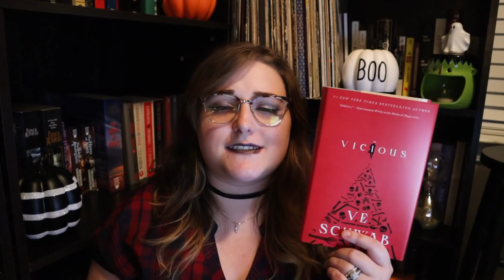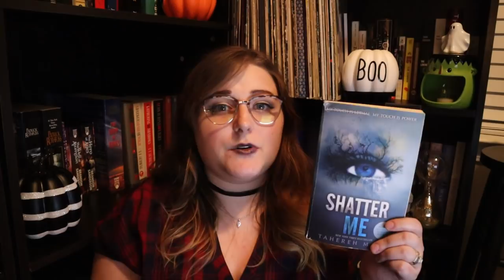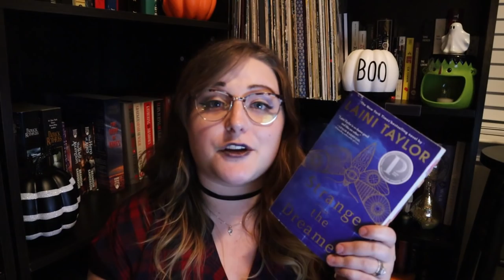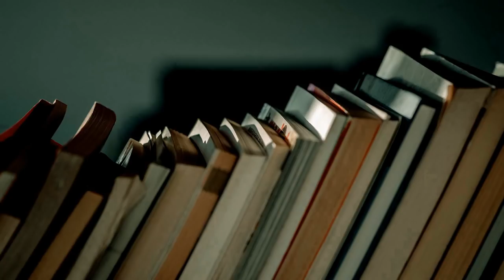I Survived the YouTube Outage of 2018 || September Wrap Up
Captions have been delayed due to the YouTube down time. I will do my best to get those up tomorrow.

Bookish: @chaptercviii
Green Ribbon Book Club: @greenribbonBC
Personal: @flambanana

Bookish: chaptercviii
Personal: nuhnuhnuhnuhBATMAN